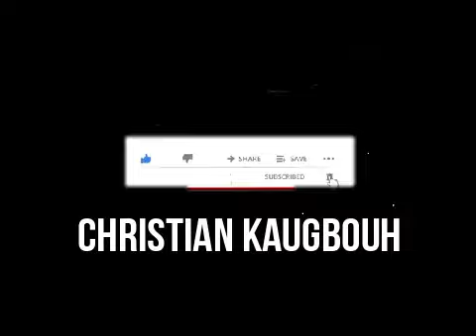𝐑𝐀𝐈𝐒𝐎𝐍 𝟑 𝐩𝐨𝐮𝐫 𝐥𝐞𝐬𝐪𝐮𝐞𝐥𝐥𝐞𝐬 𝐥𝐞𝐬 𝐭𝐫𝐚𝐯𝐚𝐢𝐥𝐥𝐞𝐮𝐫𝐬 (𝐬𝐚𝐥𝐚𝐫𝐢𝐞𝐬) 𝐨𝐧𝐭 𝐛𝐞𝐚𝐮𝐜𝐨𝐮𝐩 𝐝𝐞 𝐝𝐢𝐟𝐟𝐢𝐜𝐮𝐥𝐭𝐞𝐬 𝐟𝐢𝐧𝐚𝐧𝐜𝐢𝐞𝐫𝐞𝐬.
𝐑𝐔𝐁𝐑𝐈𝐐𝐔𝐄 : 𝐒𝐀𝐋𝐀𝐑𝐈𝐄- 𝐄𝐍𝐓𝐑𝐄𝐏𝐑𝐄𝐍𝐄𝐔𝐑𝐒

𝟕 𝐫𝐚𝐢𝐬𝐨𝐧𝐬 𝐩𝐨𝐮𝐫 𝐥𝐞𝐬𝐪𝐮𝐞𝐥𝐥𝐞𝐬 𝐥𝐞𝐬 𝐭𝐫𝐚𝐯𝐚𝐢𝐥𝐥𝐞𝐮𝐫𝐬 (𝐬𝐚𝐥𝐚𝐫𝐢𝐞𝐬) 𝐨𝐧𝐭 𝐛𝐞𝐚𝐮𝐜𝐨𝐮𝐩 𝐝𝐞 𝐝𝐢𝐟𝐟𝐢𝐜𝐮𝐥𝐭𝐞𝐬 𝐟𝐢𝐧𝐚𝐧𝐜𝐢𝐞𝐫𝐞𝐬

𝐑𝐀𝐈𝐒𝐎𝐍 𝟑 :
𝐈𝐥𝐬 𝐬’𝐞𝐧𝐝𝐞𝐭𝐭𝐞𝐧𝐭 𝐩𝐨𝐮𝐫 𝐢𝐧𝐯𝐞𝐬𝐭𝐢𝐫 𝐝𝐚𝐧𝐬 𝐝𝐞𝐬 𝐩𝐫𝐨𝐣𝐞𝐭𝐬 𝐝’𝐚𝐩𝐩𝐚𝐫𝐞𝐧𝐜𝐞𝐬 𝐫𝐞𝐧𝐭𝐚𝐛𝐥𝐞𝐬 𝐦𝐚𝐢𝐬 𝐪𝐮𝐢 𝐚𝐮 𝐜𝐨𝐧𝐭𝐫𝐚𝐢𝐫𝐞 𝐥𝐞𝐬 𝐫𝐮𝐢𝐧𝐞𝐧𝐭.

La plupart des salariés en difficultés financières le sont devenus à la suite de l’échec d’un investissement qu’ils ont fait.
Combien sont-ils ceux qui ont investi dans le transport, l’élevage, l’agriculture, le commerce … et qui ont fait faillite. Le nombre est impressionnant !
En effet, souhaitant accroître ses revenus, le salarié décide d’entreprendre une activité génératrice de revenus. Dans la plupart des cas, ne disposant pas suffisamment de moyens pour investir, celui-ci s’endette auprès de sa banque ou de ses proches.
Malheureusement, l’entrepreneuriat n’est pas une science exacte. Pour divers facteurs que nous évoquerons dans ce livre, les salariés échouent plus facilement en entrepreneuriat que ceux qui le pratiquent à plein temps.
Ainsi, en espérant générer un complément de revenus, le candidat à l’entrepreneuriat se retrouve enlisé dans des dettes qu’il est contraint de rembourser malgré que l’investissement ne génère pas le cashflow escompté.